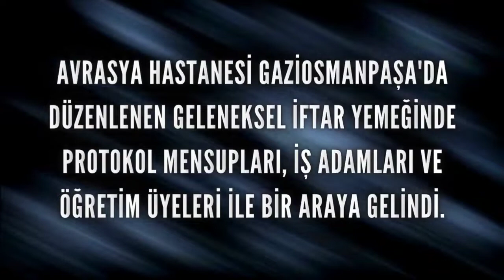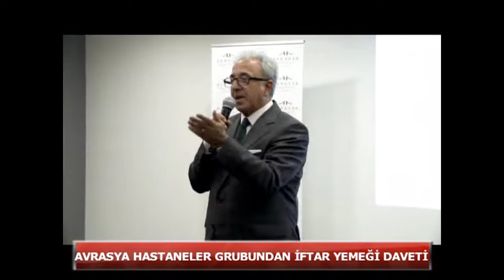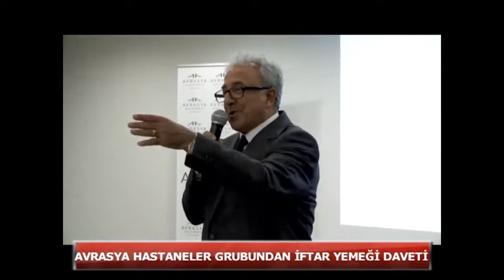Avrasya Hastaneler Grubundan İftar Yemeği Daveti